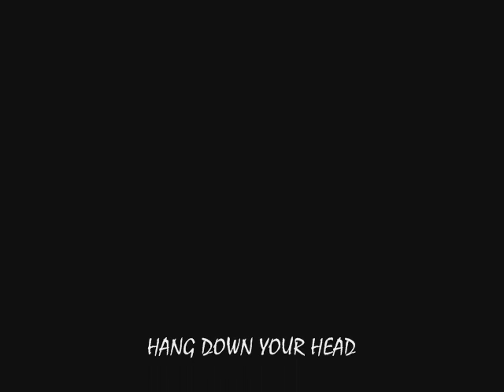American Folk Project - Hang down your head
American Folk Project performing "Hang down your head" by Tom Waits.
Simone Sabatino : voice and guitar
Slides are pictures of Simone Sabatino and Damiano De Santis
Photos by Andrea Benedetti